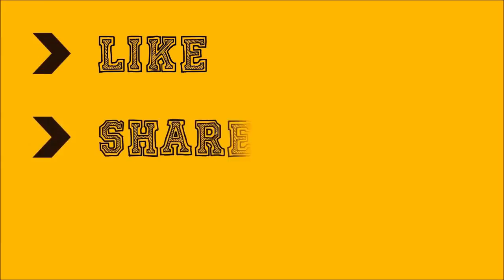EGG Fried Rice Parcel Dish From Bhimas | Tasty Egg Fried Rice Spicy Food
Hey Guys! Welcome to our Kitchen Food Factory. Here, we show you the best street food recipes and a very few other special dishes to cook on your special events.